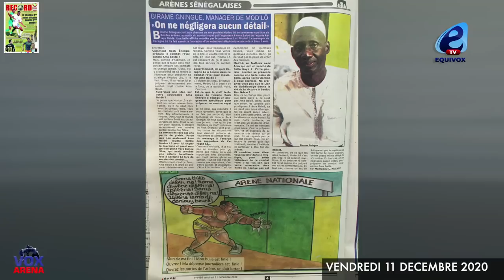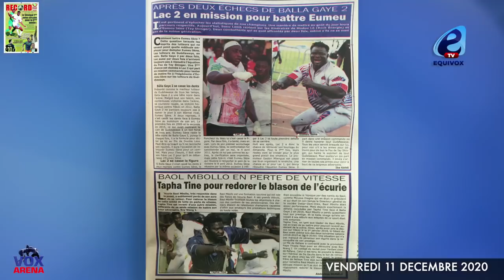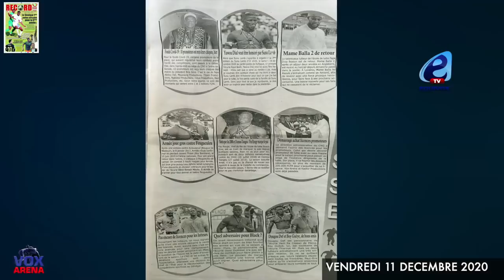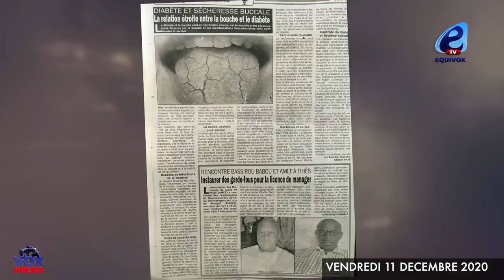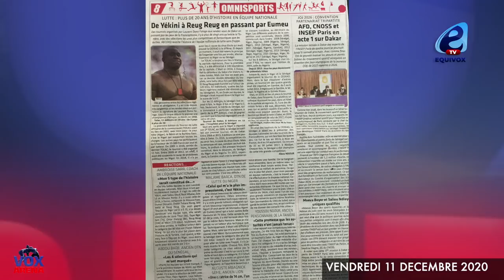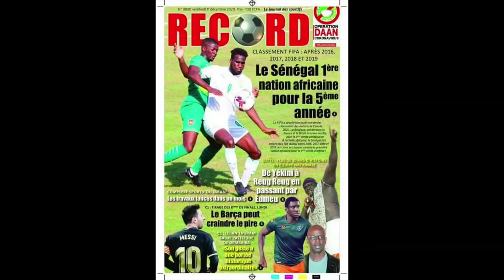BIRAME GNINGUE A AMA BALDE : YAW DO BALLA GAYE 2 TE MODOU LO...